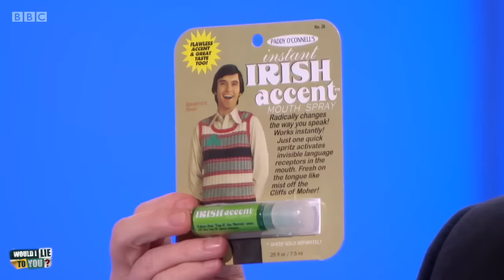Wehn? For 3 weeks, in the mid '90s - Henning Wehn on Would I Lie to You?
German Comedy Ambassador Henning Wehn's compilation.
00:13 - For three weeks, I was listed as a missing person by Interpol.
07:14 - For three weeks, I carted an empty box around without realising that what I'd bought wasn't actually in it.
11:55 - This is Nicola, and I told my parents to sack her as my baby-sitter because she failed to read my bedtime stories with enough emotion.
14:49 - This is Bill. I once bought an Irish accent mouth spray from him, 'cos I genuinely believed it would give me an Irish accent.
20:09 - I was once arrested by border guards for illegally entering another country.

A huge thanks to the people who contributed the Swedish and Dutch subtitles for the entire compilation!